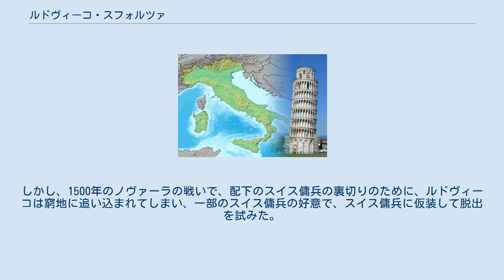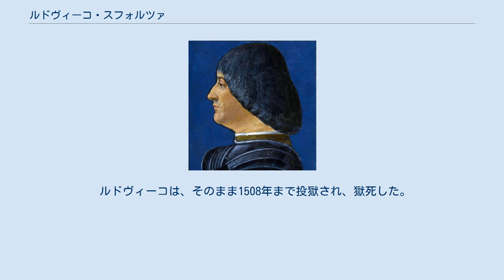ルドヴィーコ・スフォルツァ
フランチェスコ・スフォルツァの子女
ルドヴィーコ・マリーア・スフォルツァ（Ludovico Maria Sforza, 1452年7月27日 – 1508年5月27日）は、ミラノ公。
15世紀から16世紀にミラノを統治していたスフォルツァ家の当主。
 フランチェスコ・スフォルツァの四男で、ガレアッツォの弟。
通称イル・モーロ（Il Moro）。
イル・モーロの異名は「ムーア人（ベルベル人）」のように色黒だったことからついたと言われている。
スイス傭兵を統率して、レオナルド・ダ・ヴィンチの初期パトロンとして最後の晩餐の作成を依頼したことでも有名である。
 フェッラーラ公エルコレ1世・デステの次女ベアトリーチェと結婚し、後継者のマッシミリアーノ・フランチェスコら3子をもうけた。
また、数多くの愛妾をもち、その一人チェチーリア・ガッレラーニが庶子チェザーレを、同じくルクレツィア・クリヴェッリがジョヴァンニ・パオロを生んでいる。
 1476年に甥ジャン・ガレアッツォの摂政となったが、事実上のミラノの支配者となり、ナポリ王国の王女を娶った甥のジャン・ガレアッツォらをスフォルツァ城から追い出した。
 そのため、フォルリのリアーリオ家に嫁いだ、姪のカテリーナ（ジャン・ガレアッツォの異母姉）とも距離を置かれた。
 1499年にルドヴィーコの後楯である神聖ローマ皇帝のハプスブルク家がフランス王国と対決した。
ルドヴィーコは神聖ローマ帝国につき、翌1500年にジャン・ジャコモ・トリヴルツィオが率いるフランス軍はスフォルツァ城を包囲し、相互にスイス傭兵を率いていた。
しかし、1500年のノヴァーラの戦いで、配下のスイス傭兵の裏切りのために、ルドヴィーコは窮地に追い込まれてしまい、一部のスイス傭兵の好意で、スイス傭兵に仮装して脱出を試みた。
しかし、500クローネンの報酬に釣られたウーリ州の傭兵隊長のルドルフ・トゥールマンが密かにフランス軍に密告したため、ルドヴィーコはルドルフの手勢に捕らわれてフランス軍に引き渡された。
これが名高い『ノヴァーラの裏切り』である。
 ルドヴィーコは、そのまま1508年まで投獄され、獄死した。